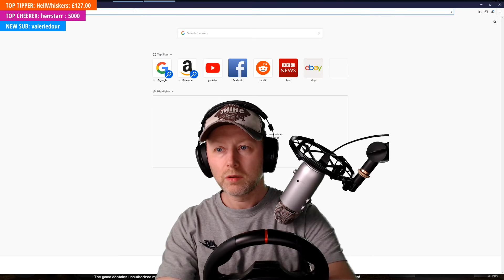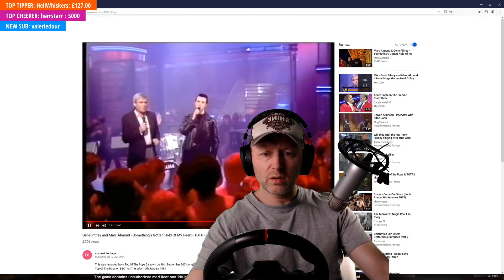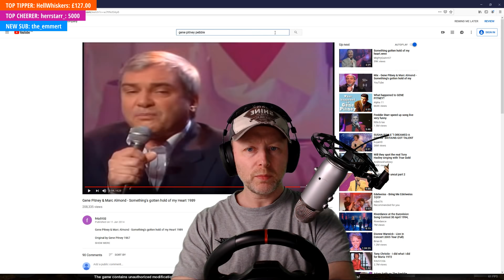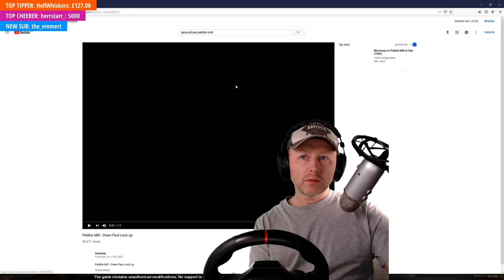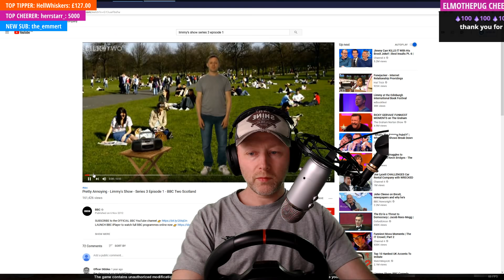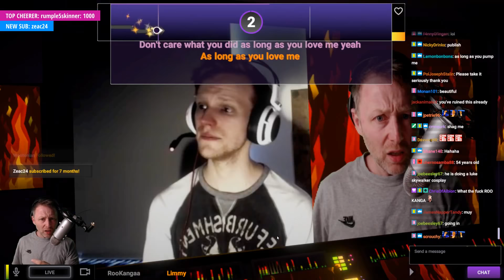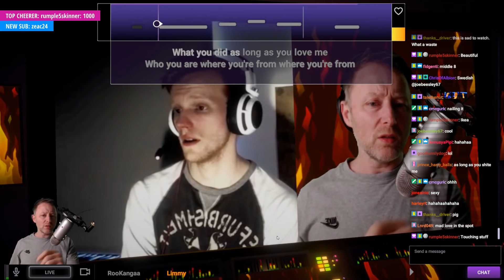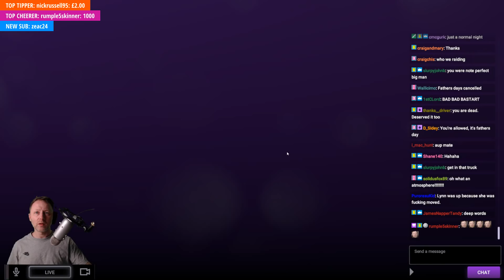Limmy Twitch Archive // Stardew Valley, Game Dev Tycoon & Euro Truck Simulator 2 // [2019-06-15]